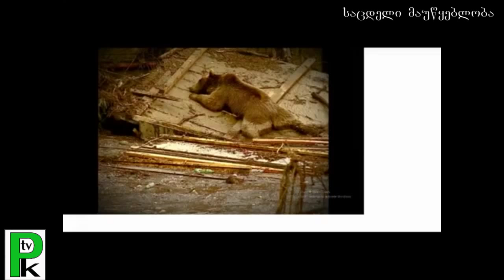2TV ''ცისკარა'' - 13-14 ივნისის ტრაგედია ლალი პოღოსოვის ''კინო-მანიაში''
ინტერნეტ-ტელევიზია PKTV-ს საბავშვო სტუდია ''ცისკარა'' წარმოგიდგენთ ''ცისკარას'' ყოველკვირეულ საავტორო გადაცემას ''კინო-მანია'',- ყველაფერი კინოს შესახებ,- რომლის წამყვანია ლალი პოღოსოვი. დღევანდელი ''კინო-მანიის'' თემაა 13-14 ივნისის ტრაგიკული თბილისი და თბილისელები
მონტაჟი: ნიკა მწარიაშვილი
გვიყურეთ ჩვენ, PKTV-ს - ''ცისკარა''არ მოგატყუებთ!
ბავშვებო და დიდებო, გვიყურეთ ჩვენ, რადგან ''ცისკარა'' ყოველთვის საინტერესო ამბებს მოგიყვებათ, საინტერესო ამბების სამყაროში გამოგზაურებთ.